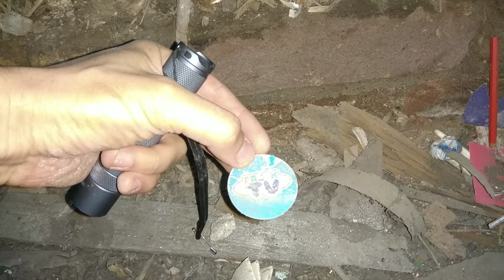Заброшенная школа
Школа в которой мне удалось побывать, закрыта двадцать лет назад, признана аварийной. С 1991 г по 1995 - я учился там. Сколько ей лет? Ну больше 50 лет точно. В ней учились исключительно начальные классы, классы маленькие. Сохранились модные в 90е фишки, гончие машинки, авторучки и карандаши.